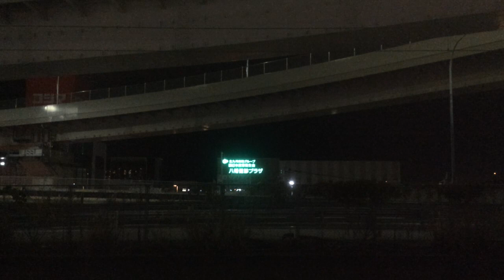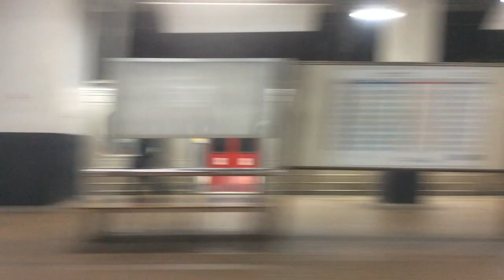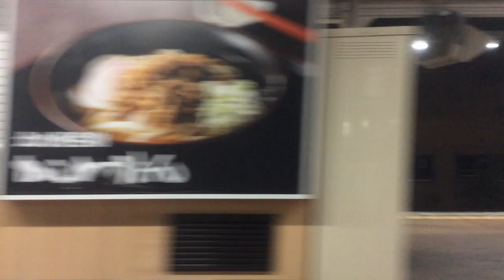【JR九州 鹿児島本線】福間→小倉【快速】 2023.12.8